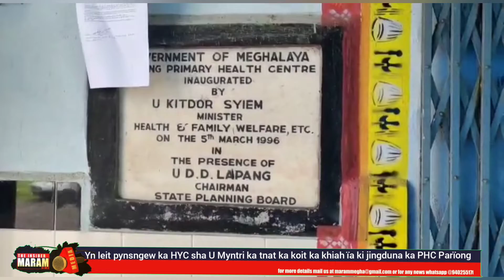Yn leit pynsngew ka HYC sha U Myntri ka tnat ka koit ka khiah ïa ki jingduna ka PHC Parïong